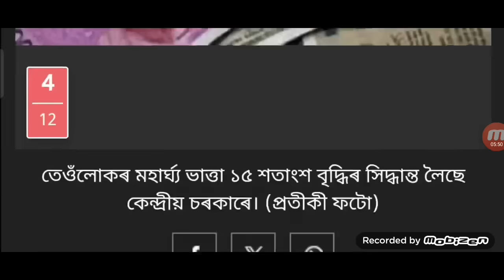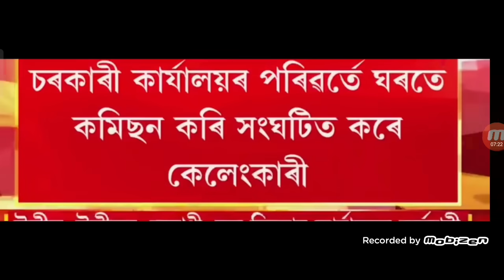হিমন্ত বৃহৎ ঘোষণা, BJP ভংগ হিমন্ত বিপদ, মুছলিম খেদিব, ভয়ংকৰ ভাইৰাছ স্কুল বন্ধ, কৰ্মচাৰী ৮.১৩ DA